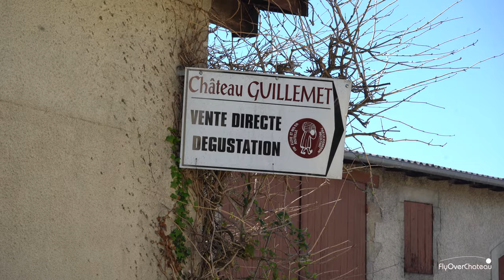FlyOverChateau - Château Guillemet